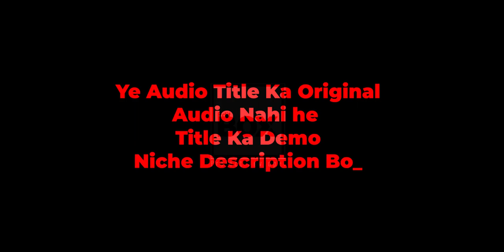Edius 8 9 10 Hindi Traditional Wedding Invitation Title l Save The Date l Wedding Title I#editbox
**Edius 8 9 10 Hindi Traditional Wedding Invitation Title l Save The Date l Wedding Title   **

Hi, Friends
MAKE YOUR WEDDING INVITATION LIKE THIS
My Store ( All Projects Available ):👇👇👇
WINRAR SOFTWARE LATEST VERSION 64 BIT DOWNLOAD
  EDIT BOX:
  DILIP DABHI
  GUJARAT